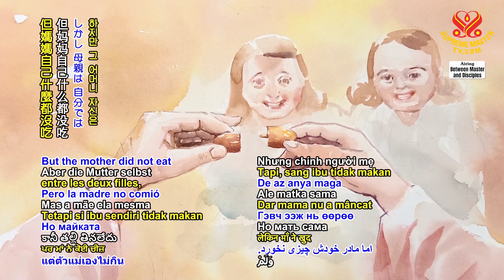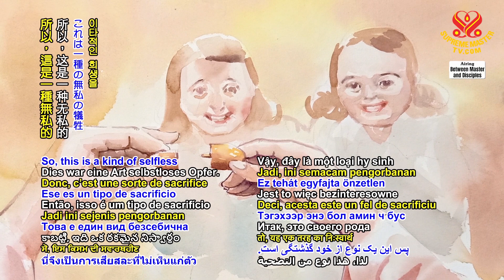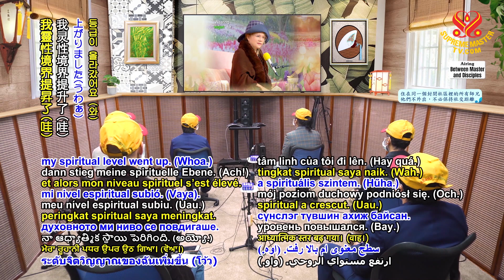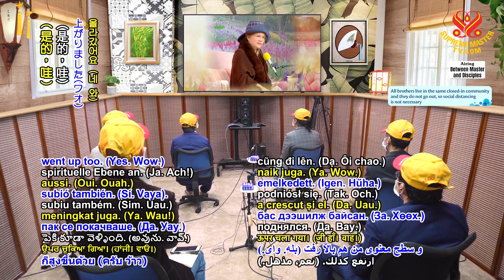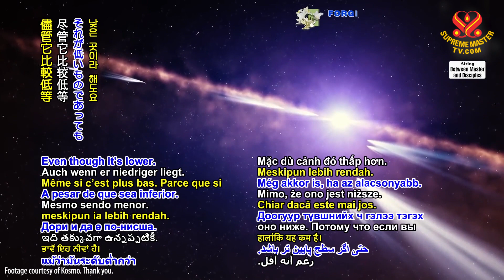好故事分享：若我們無私地為他人服務，將免受地獄之火的傷害｜Story: If we selflessly serve others, will be shielded from hellfire.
第二卷第廿四冊第四九九章，由阿伊莎講述。「一位女士和她的兩個女兒來找我要東西（一些施捨），但她從我這裡只有拿到我給她的一粒椰棗，她分給她的兩個女兒。但媽媽自己什麼都沒吃。然後她起身後就離去了。然後先知祝他平安，他進來後，我把這個故事告訴了他，他說：『無論誰被這些女兒考驗，並慷慨仁慈地對待她們，那麼這些女兒們將成為他的盾牌，以躲避地獄之火。』」

這是另一種慈善故事。我們可從中學習到的道德準則。意思是，若你無私地為他人服務，將免受地獄之火的傷害。因為你好心對待這些人，他們會保護你。比如，他們會為你祈禱，他們會為你著想，並做一切事情來使你在今生過得舒適，透過祈禱，且也在天堂，這樣你就不用下地獄。這又只是一次無私、慈善及仁慈的訓示。你總是要優先考慮別人。如果你別無選擇，像這個女人，她乞求施捨，但她只得到一顆椰棗，即使如此，她也沒有吃，而是給了她的兩個女兒。所以，這是一種無私的犧牲。

正如我之前也曾多次告訴你們，每當我試圖為他人做一些好事時，我會受益！事先不知，事先沒想到或不知這對我也有好處。有時只對我有好處，而其他人則不需要。雖然一開始，我以為他們會需要它，這就是為何我做這做那。比如，即使是我的狗族人，後來，事實證明，他們不需要。但是，這對我來說卻非常有益。我根本沒有計劃它，我做這做那之前並沒有計畫，只是為狗族人們的舒適，後來發現對我有好處，對我有益。在安全方面或舒適方面或任何其他方面，或甚至是靈性方面。

之前有很多次，我出去撿狗族人的糞便，然後，我靈性境界提昇了。

很久很久以前，幾十年前，有時我也只是去打掃人們的…住在道場的人？那時住的人還不少，他們不打掃浴室和廁所。我默默地把全部的浴廁都洗乾淨，我的靈性境界也提昇了。這對我來說非常明顯。並非我事先知道，並非我想要這樣或為此計劃。你能感覺到靈性境界提昇，就是上昇了，很明顯，很清楚。很多次，這只是一個例子。

還有比如有一次，我去參加一個饑餓靜修，就是為挨餓的人們祈禱，結果我的靈性也提昇了。我能感覺得到。當時，我的等級並不高。但我能感覺到它一路沿著我的脊椎往上走，往上走。我非常清楚地感覺到不同的脈輪被打開…砰，砰，砰，砰，砰，砰。從一個脈輪進到另一個脈輪，如此之快。若不是這樣，我可能現在沒足夠的力量提升，我是說倘若脈輪不是如此輕易地全部打開，我就無法跳到下一個等級或去造訪其他更有價值的靈性境界。如今，還是類似的情況，不同的靈性等級或境界，沒辦法從一開始就跳到高等天堂，必須一步一步走。

即使你已知道一個靈性境界，還是要先去另一個。儘管它比較低等，因為如果不去那裡，之後就不能去更高的。就像階梯一樣。

歡迎24小時播放無上師電視台，學習知識同時能淨化世界。感恩有您：

Volume 2 Book 24 Number 499. Narrated by Aisha. “A lady along with her two daughters came to me asking (for some alms), but she found nothing with me except one date which I gave to her and she divided between her two daughters. But the mother did not eat anything herself. And then she got up and went away. Then the Prophet, Peace Be Upon Him, came in and I informed Him about this story. He said; ‘Whoever is put to trial by these daughters and he or she treats them generously (with benevolence) then these daughters will act as a shield for him from hell-fire.’”

It’s another kind of charitable story. And the moral we can learn from it. Meaning, if you selflessly serve others, you will be shielded from hellfire. Because those persons who you are benevolent to, they will shield you. They will pray for you, for example. They will think good of you and do all things to make you comfortable in this life, by prayers, and also in Heaven, so that you don’t have to go to hell. It’s just another lesson of selflessness, of charitableness, of benevolence. That you always need to consider others before yourself. If you have no other choice. Like this woman, she begs for alms but she has only one date, and even then, she didn’t eat. She gave it to her two daughters instead. So, this is a kind of selfless sacrifice.

As I told you many times also before, whenever I tried to do something good for others, I benefited! Without knowing. Without expecting it in advance, or without knowing that it would come out also good for me. And sometimes just good for me, and those others didn’t need. Even though in the beginning, I thought they would need it, that’s why I do this, do that. For example, even for my dog-people. Later, it turned out they didn’t need, but it was just exactly good for me. Without me even planning it. I did not plan that before I did this and that just for the dog-people’s comfort. And then it turned out that it was good for me, beneficial to me. Either security-wise or comfort-wise or any other thing. Or even spiritually.

Many times before, I went out to pick the dog-people’s poo, and then my spiritual level went up.

A long, long time ago. Many decades ago. And also sometimes I just went and cleaned people’s… the people who live in the ashram? At the time I had quite a few residents. And they did not clean their bathroom and toilet. I went quietly and cleaned all of them, and my spiritual level just went up too. And it’s very obvious to me. Not that I knew about it, not that I thought about it, or planned for that. You can feel the spiritual level has gone up, just gone up, very obvious, very clear. Many times. This is just an example.

And also, like one time, I went on a hunger retreat just to pray for people who are in a hungry situation. And then my spiritual level also went up. I could feel it. At that time, I was not as high level. But I could feel it go all the way up my spine. Go up. I felt very clearly different chakras opened... pom, pom, pom, pom, pom, pom. Went from one chakra to another so quickly. If not, I probably wouldn’t have enough power now to go to, I mean if it didn’t all open, and easily, I wouldn’t have been able to jump to the next level, or go to visit another more spiritually valuable outlet. Nowadays, it’s still like that. Different spiritual levels, or outlets. You cannot just jump from one to High Heaven. You have to go step by step also.

And even if you know one spiritual outlet, you have to go there first. Even though it’s lower. Because if you don’t go there, you cannot go to a higher one later. Just like the steps.